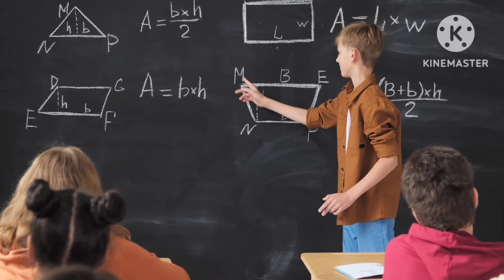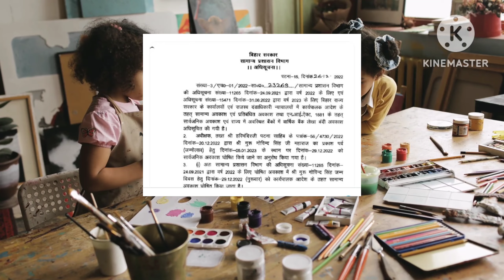आज राज्य के सभी स्कूल पुर्णतः बंद रहेंगे या खुले जाने क्या है सच#niyojitteachernews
आज राज्य के सभी स्कूल पुर्णतः बंद रहेंगे सामान्य प्रशासन विभाग का पत्र जारीniyojitteachernews

नियोजित शिक्षक
नियोजित टीचर

teacher Bihar
Bihari news
Niyojit teacher Bihar news
Bihari medium
Shikshak Samachar